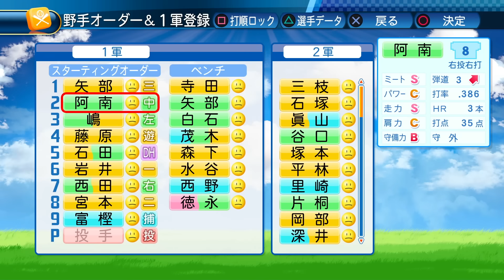【パワプロ2016】WBC高校最強オールスターチーム完成！あのレジェンドチームと対戦させます！【栄冠ナインWBC高校編 番外編】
◆AKIの録画使用機材はこちら↓

◆AKIの使用マイク機材こちら↓

（前月に出した動画の中から１つ対象の動画を選ばせて頂きます。なので詳細には選ばれたその動画へ高評価して頂いた登録者の方が当選対象となります。）